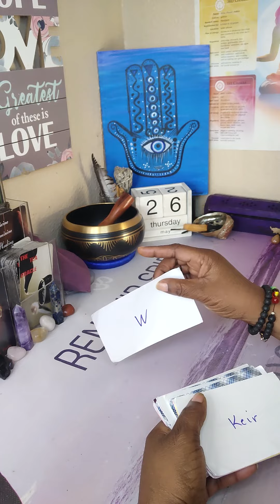DF 💯YOU DON'T NEED TO WORRY THE KARMIC'S SHOULD🔪🚫